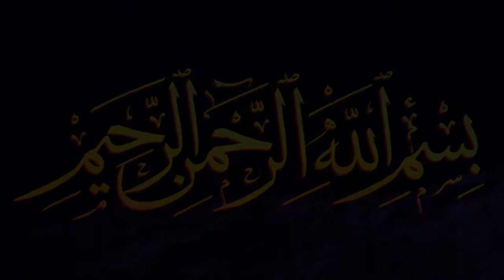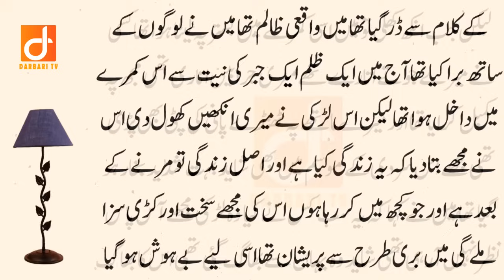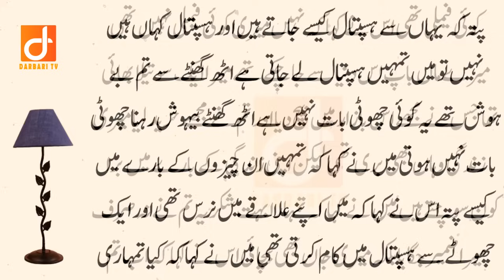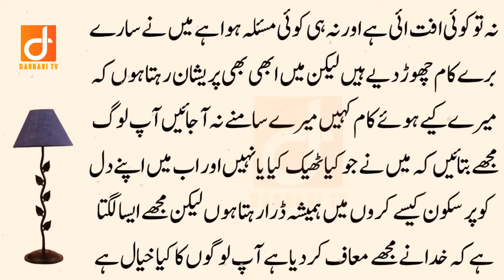Baghdad ki Haseen Larki - latest Urdu Hindi kahaniyan - Moral Stories - Darbari Tv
About Story:
In this Video I will share a True Moral Story of a Young girl of baghdad in Urdu Hindi. This is Islamic Urdu Moral Story. You Will Learn a Moral Lesson from this story. Positive Urdu Stories.

(Social Accounts)